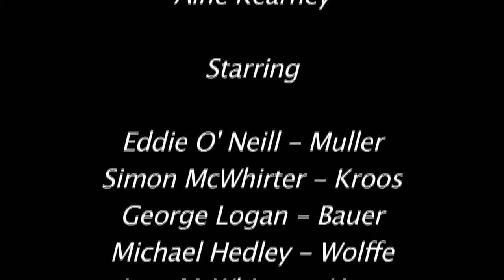Survival - a world war 2 short film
this is a short film i made about a german unit during world war 2, who are on the run from the advancing Amercian forces, as they continue the run they fall one by one, led by muller they have one plan live at all costs.
directed by Eamon o Neill